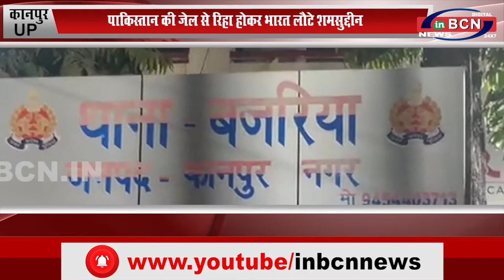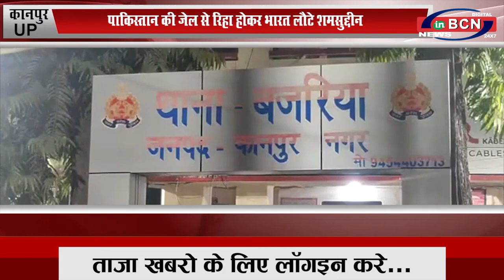UP कानपुर पाकिस्तान की जेल से रिहा होकर भारत लौटे शमसुद्दीन... INBCN NEWS